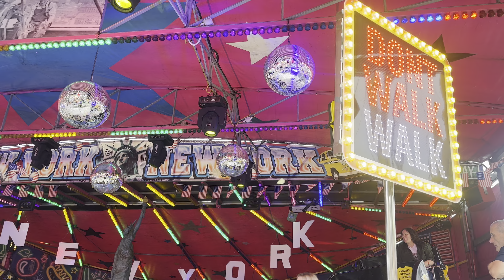New York New York | Abbott's Amusements.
Cy Abbott's New York New York superbob, filmed at Nottingham Goose Fair 2023